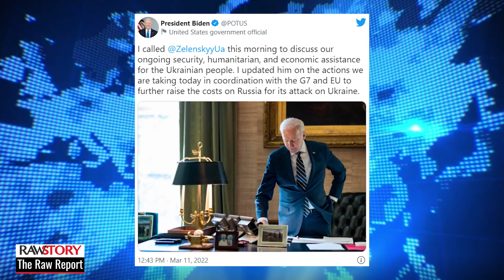Gen. Petraeus: 'Consequences' for Putin's war on Ukraine will soon 'come home to roost in Moscow'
Appearing on CNN on Monday morning, retired Gen. David Petraeus claimed the consequences for Vladimir Putin's decision to invade Ukraine will become all too apparent to Russia this week as the war continues to drag on.

Speaking with "New Day" host Brianna Keilar from his home, the former military officer and CIA director said the invasion of Ukraine has gone poorly for the Russian president and he could see troubles at home as the sanctions against the country take hold.

After claiming that Russian officials might be looking for an "off-ramp," host Keilar asked, "You said an off-ramp. What are you looking at that gives you an indication that Russia may be ready to find one and what might that look like?"

"Well, I don't want to predict something imminent, but, again, the fact is that negotiations are still taking place, the fact that clearly the economic consequences of this are going to start come home to roost in Moscow probably this week -- at some point they're going to begin to default on the rollover of their debt payments," he replied. "At some point the [Russian] people are going to realize the stock market is never going to reopen, we aren't getting much for our ruble anymore. Various products that they used to take for granted are just not going to be on the shelves in stores."

"Again, this is starting to happen and it will escalate in the weeks that lie ahead," Petraeus continued. "McDonald's is closed, for example. That's a real penalty, to be clear. So people will be unemployed, the jobs they previously had won't be available because businesses are decoupling from the Russian economy. As this continues, again, the pressure on Putin is going to build. he will not show it. he's going to try to appear to dismiss it and so forth, but I think that's a reality that he's going to have to confront. These are unprecedented sanctions; we've never seen anything like that."